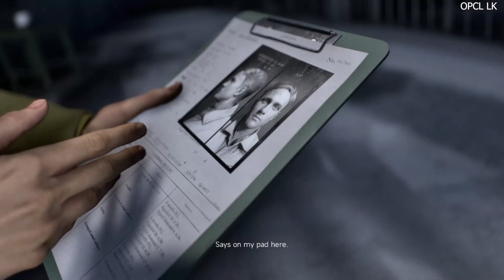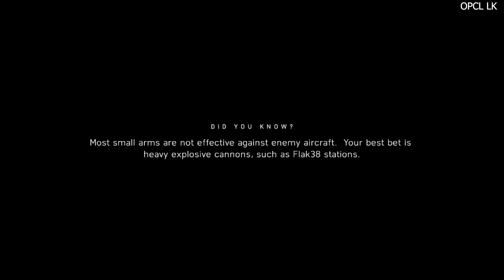BATTLEFIELD 5 Campaign Gameplay Walkthrough Part 01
PC -
Windows 10 Pro x64 Latest Version
i5 10100f
8GB RAM DDR4